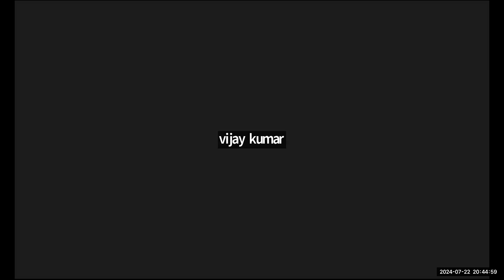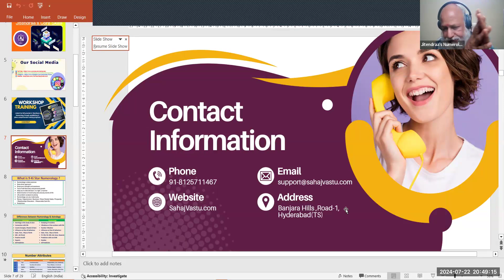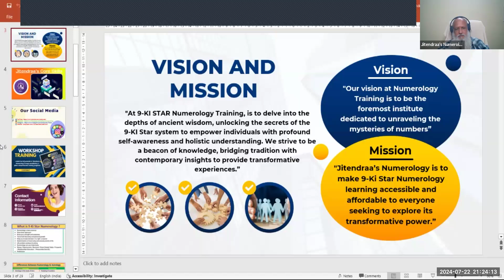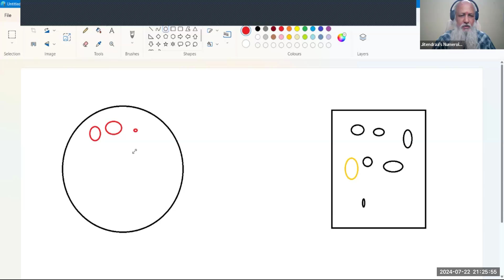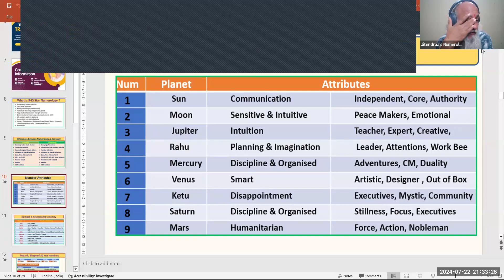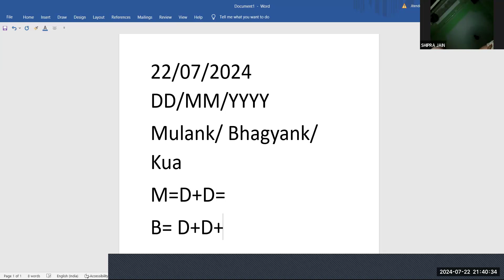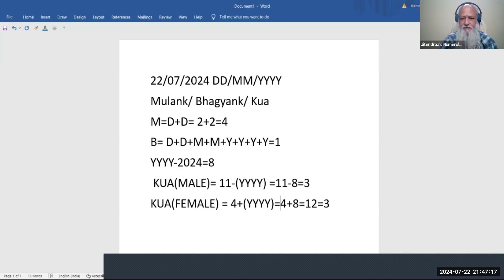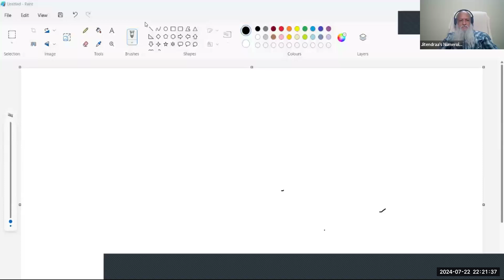(Diamond-Aug-C8: - 8.30 PM) - Different between Numerology and Astrology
Websites: -    Sahajvastu.com;    MahaHealing.org